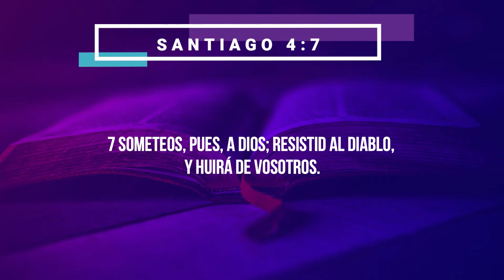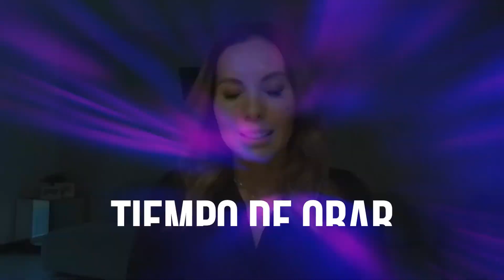Cómo obtener ayuda de Dios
Cuéntanos qué bendición ha traído a tu vida esta prédica, ¿te gustaría que sigamos generando contenido?

 Dios bendiga grandemente tu vida.